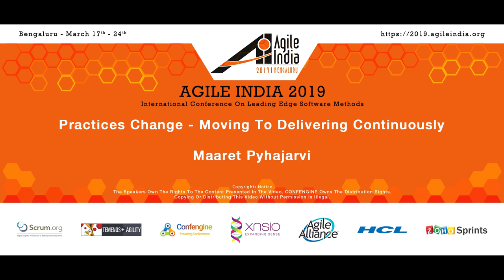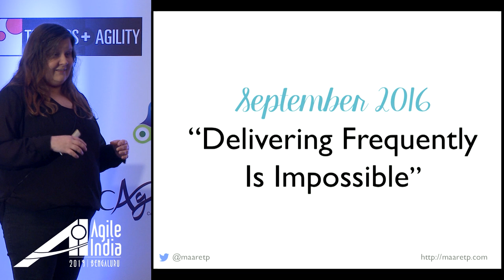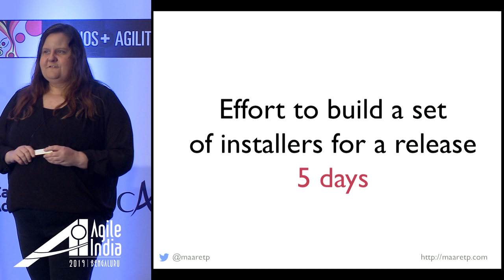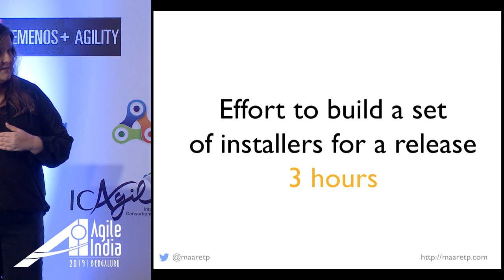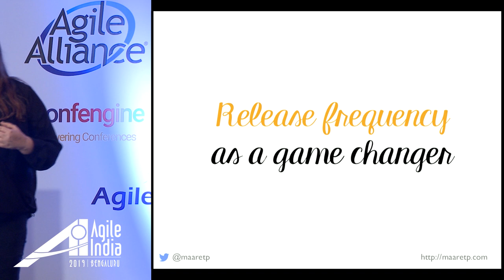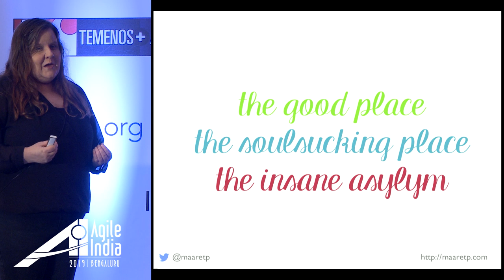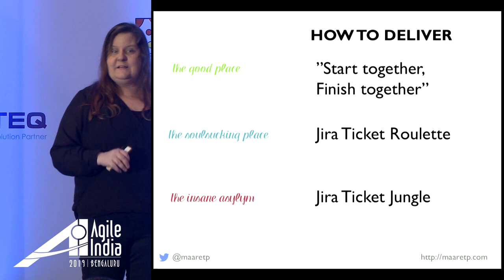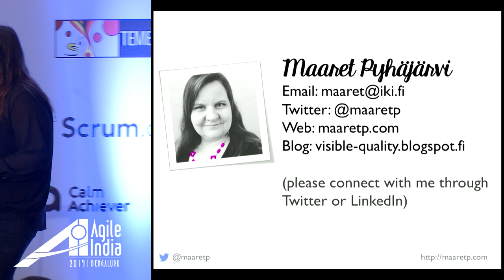Practices Change - Moving to Delivering Continuously by Maaret Pyhajarvi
Delivering continuously - easier said than done. As I joined my team delivering Windows Desktop products two years ago with the aspiration of implementing continuous delivery, I was told it cannot be done. It started from the fact that making a single release was five-day effort, and continued with “no user would allow us to deliver frequently”.

Two years later, making a release takes us two hours and the way we work together looks very different. With the principle of fixing maintenance issues in the latest release has resulted in improved flow forward and savings of effort in supporting small number of releases.

This talk goes through our lessons learned on the journey of shortening release cycles to a continuous daily flow.

We’ve experienced three essentially different sets of practices, with the core difference coming from release frequency. The good place is when we deliver continuously. The soulsucking place is when we deliver on two week cadence. And the insane asylum is when we deliver just once at the end of the project.

Think of it like this: a pool is not just a bigger bathtub. The things you can do in a pool are different to those you can do in a bathtub. While both are containers of water, they serve different purposes. It is the same with release frequency. While it is all still releases, the continuous ones enable different practices.